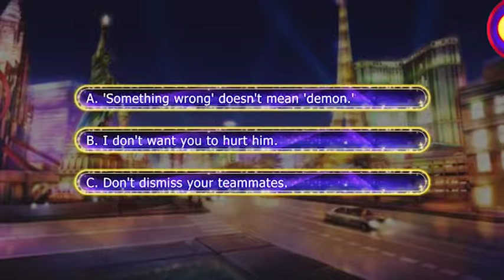Lovestruck: Sin with Me - Darius Ricci S1E5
Darius (Lust) Season 1:

Darius is a playboy whose shirt is never on and whose game is never off. He makes your eyes roll, but your heart melt. You can't help playing along until you suspect his charm hides an unknown darkness.